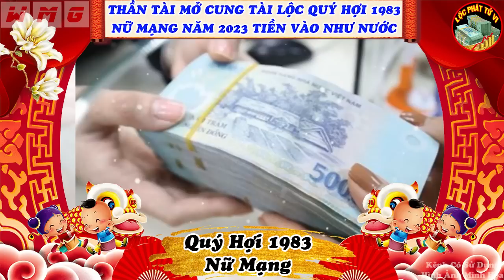Thần Tài Đảm Bảo Quý Hợi 1983 Nữ Mạng Năm 2023 ĐỔI ĐỜI Giàu Nứt Vách, Tiêu Tiền Thả Ga | LPTV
Nội Dung: Thần Tài Đảm Bảo Quý Hợi 1983 Nữ Mạng Năm 2023 ĐỔI ĐỜI Giàu Nứt Vách, Tiêu Tiền Thả Ga | LPTV